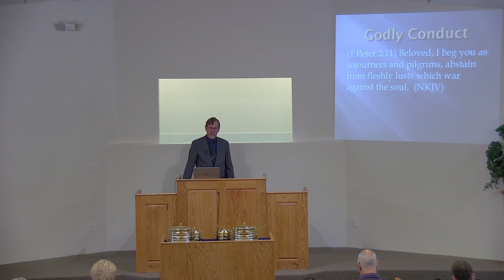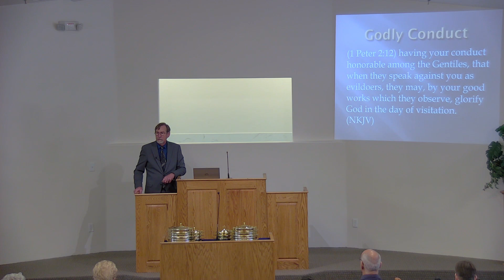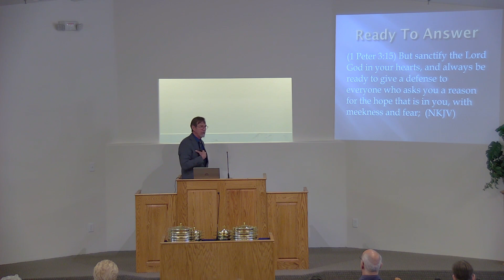4/14/2024: Shining Your Light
10:20 AM Sunday Morning Worship Service